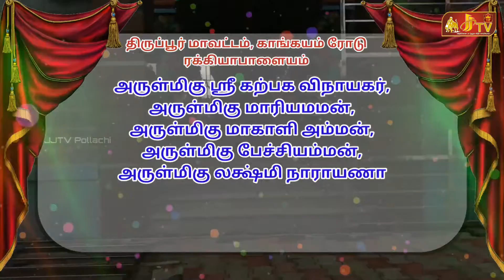திருப்பூர் ராக்கியாபாளையம் அருள்மிகு ஶ்ரீ மஹா கணபதி கோவில் மஹா கும்பாபிஷேகம் 2021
திருப்பூர் ரக்கியாபாளையம் அருள்மிகு மஹா கணபதி கோவில் மஹா கும்பபிஷேகம் 2021

திருப்பூர் மாவட்டம், காங்கயம் ரோடு
ரக்கியாபாளையம்

அருள்மிகு ஶ்ரீ கற்பக விநாயகர்,
அருள்மிகு மாரியமமன்,
அருள்மிகு மாகாளி அம்மன்,
அருள்மிகு பேச்சியம்மன்,
அருள்மிகு லக்ஷ்மி நாராயணா

நூதன ஆலய அஷ்டபந்தன

மஹா கும்பாபிஷேக நன்னீராட்டு பெருவிழா 2021

நாள் :- ஶ்ரீ பிலவ வருடம் ஆவணி மாதம் 4ஆம் நாள்

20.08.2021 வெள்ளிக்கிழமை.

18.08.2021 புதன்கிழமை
காலை 6.00 மணிக்கு விநாயகர் வழிபாடு, வேவதா  அனுக்கை,
மகா கணபதி ஹோமம்,லக்ஷ்மி ஹோமம்,
நவகிரக ஹோமம்.

காலை 7.15 மணிக்கு
ஶ்ரீ பட்டத்து அரசி அம்மன் கோவிலிருந்து
முளைப்பாரி யாகசாலைக்கு
எடுத்து வருதல்.

காலை 8.00 மணிக்கு புனித தீர்த்தம் எடுத்து வருதல்.

காலை 9.00 மணிக்கு யாகசாலை மற்றும்
வீட்டுகளில் முளைப்பாரி விதைத்தல்.

மாலை 5.00 மணிக்கு
மங்கள இசையுடன்
முதல் காலயாகம் நடைபெறும்.

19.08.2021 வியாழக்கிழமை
காலை 9.00 மணிக்கு
இரண்டாம் காலயாகம்.

மாலை 6.00 மணிக்கு
மூன்றாம் காலயாகம்.

மிகவிமர்சையாக நடைபெறும்.

சகல தெய்வங்களுக்கும்
மருந்து சாற்றுதல்.

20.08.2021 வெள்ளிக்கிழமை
அதிகாலை 4.30 மணிக்கு நான்காம் காலயாகம்
நடைபெற்று, நாடீ சந்தானம், ஸ்பர்ஸாஹீதி,
பூர்ணாஹீதி, தீபாராதணை, யாத்ராதானம்
நடைபெற்று,
மிக சரியாக காலை 6.00 மணிக்கு மேல்
அனைத்து கோபுர கலசங்களுக்கு
மஹா கும்பாபிஷேகம்
நடைபெறும்.

அதனை தொடர்ந்து
தசதரிசனம், தசதானம், அலங்காரம்,
தீபாராதனை, அன்னதானம்
நடைபெறும்.

பக்த்தபெருமக்கள் அனைவரும்
வந்திருந்து இறையருள் பெற
அன்புடன் அழைக்கிறோம் என
- விழாக்குழுவினர் மற்றும் ஊர் பொதுமக்கள் ராக்கியாபளையம்.

காலை முதல் அன்னதானமும்
நடைபெறும்.

அரசு அறிவுறுத்தல்

அனைத்து நோய்தொற்று பாதுகாப்பு
நடைமுறைகளும்
100% சதவீதம்
பின்பற்றப்படும்.

LIVE: TV Shows, News, Education, Devotional, Movies, Entertainment, Agriculture, Religious & more.
நம்ம டீவி நம்ம கையில.

***Exclusively for All SIM users***

With JJ TV any time is Prime Time!

Stay Safe, Stay Entertained!